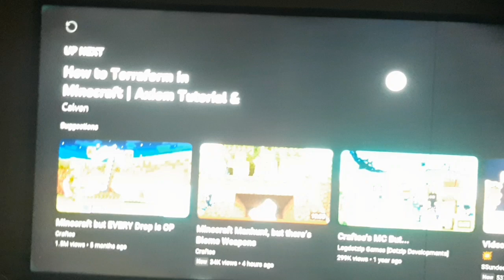Biome Weapons [DX] - Logdotzip Games